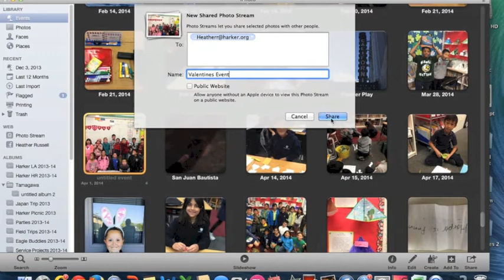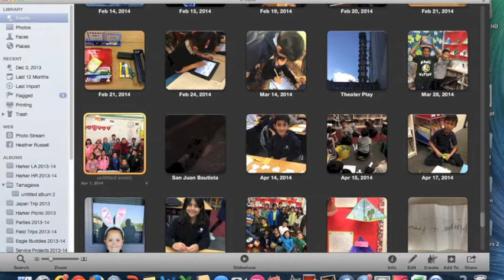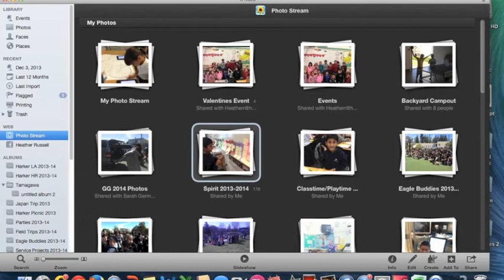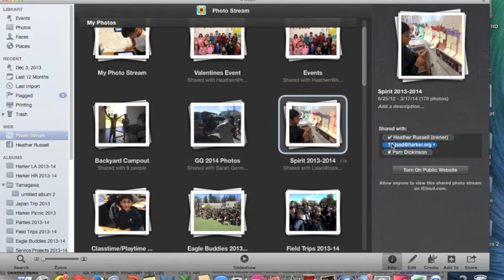PhotoStreamHowToVideo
Harker Tech Project Video (Harker Student Productions)